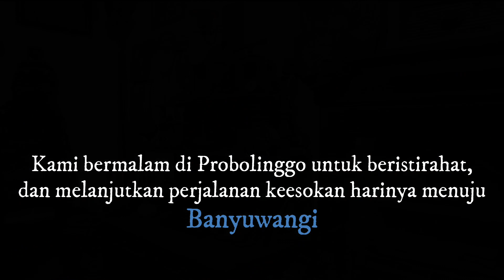Perjalanan keliling Jawa, liburan dan berburu barang antik lawasan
Video pendek untuk mencuci mata anda, karena anda pasti sudah cukup bosan memandangi dinding/atap kamar selama Pandemi ini.

Nikmati pemandangannya, dan juga beberapa barang antik yang kami temui.
Beberapa penginapan dan tempat wisata juga cukup menggairahkan mata, dapat dijadikan referensi ketika anda melakukan perjalanan.

Selamat Menikmati!